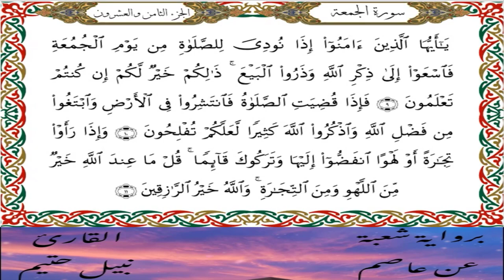سورة الجمعة برواية شعبة عن عاصم-القارئ نبيل حتيم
سورة الجمعة  برواية شعبة عن عاصم الكوفي-القارئ نبيل حتيم